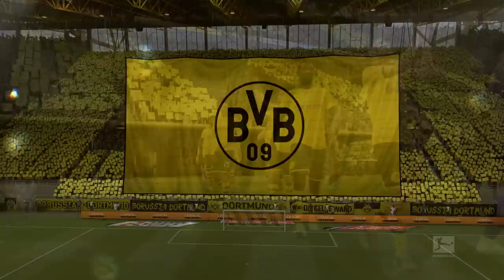O MONSTRO SAIU DA JAULA! MODO CARREIRA BORUSSIA #18 I FIFA 20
ENFRENTEI O BAYERN EM MODO GOD, O MANCHESTER CITY NA CHAMPIONS E AINDA TEM CLÁSSICO CONTRA O SHALKE 04, TUDO NESSE VÍDEO TOP! ENTÃO SÓ VEM!